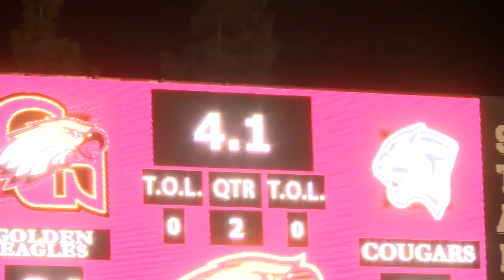WATCH: Clovis High uses 2 laterals to score on wild play near end of first half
With :18 seconds left in the first half of their rivalry game against Clovis West, Clovis High quarterback Jake Sanders completes the pass to Grant Lake, who laterals to Mathew Sanchez, who laterals to Reef Dove, and Dove breaks a few tackles to score an incredible touchdown.